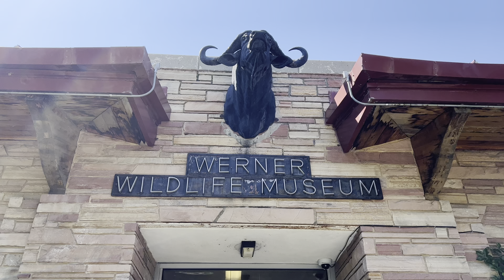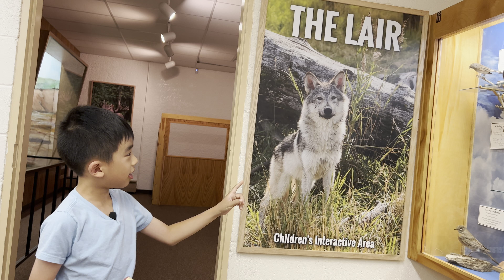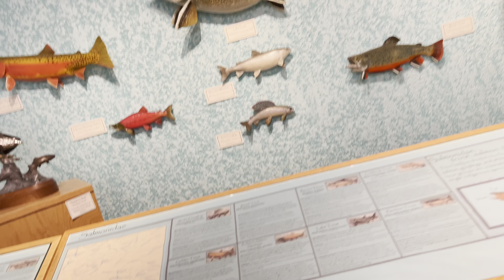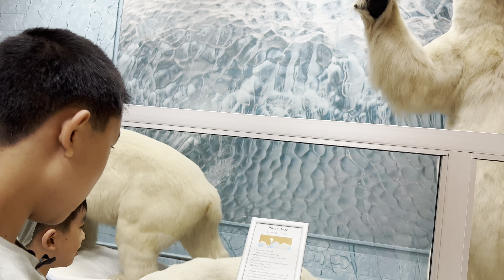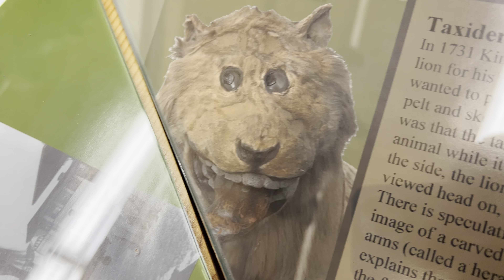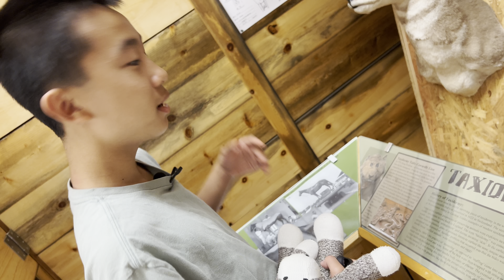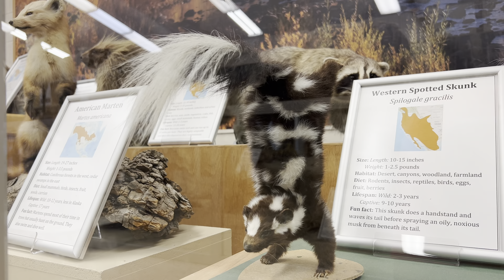Werner Wildlife Museum in Casper Wyoming (bonus footage)